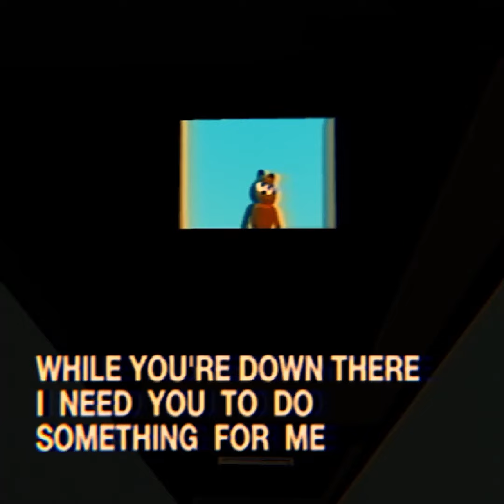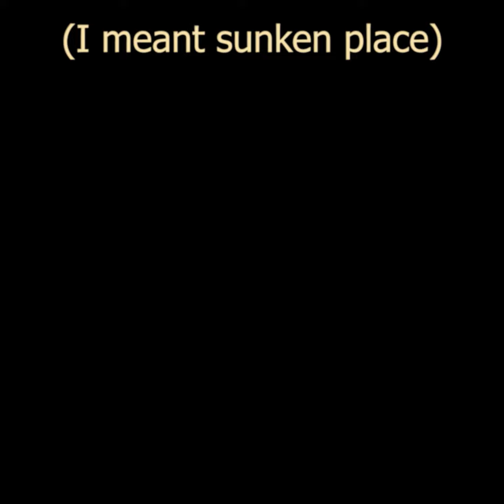Garfield is SCARY! - The Last Monday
I played a new Garfield horror game called 'The Last Monday'.
As a horror Garf expert, I'm sure it won't scare me, right?

I'm not a big gaming lets play type of YouTuber, but you KNOW I have to play any big Garfield fan-games that come out. This one was highly recommended. I experimented with the format a bit. I recorded a playthrough with a really low quality xbox 360 mic (or something close to it). I also have been watching a lot of video essays as of late, so I did some video essay asmr type narration as well. The result is something new, but I like how it turned out.

If this video pops off, I'd consider playing another scary game this way, but if not, I'll get back to drawing and I'll play another game down the road.

Always love seeing new Garfield Horror Stuff!